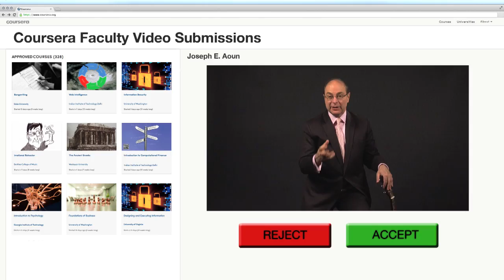Coursera Faculty Auditions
Northeastern faculty try their hand at teaching classes on Coursera
North­eastern Uni­ver­sity Pres­i­dent Joseph E. Aoun hosts a con­ver­sa­tion with Daphne Koller, co-founder of Coursera, as part of the Pres­i­den­tial Speaker Series "Pro­files in Inno­va­tion."

Event on Monday, April 3, 2013 in Raytheon Amphitheater
Streaming LIVE on Face­book at face​book​.com/​n​o​r​t​h​e​a​s​t​ern